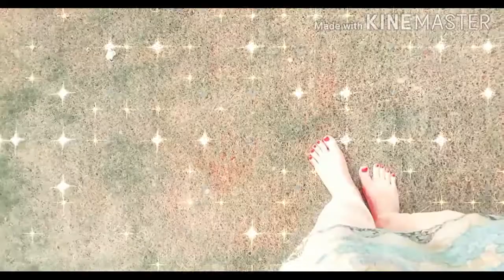Suntan Removal - remove shoe mark | amna arslan